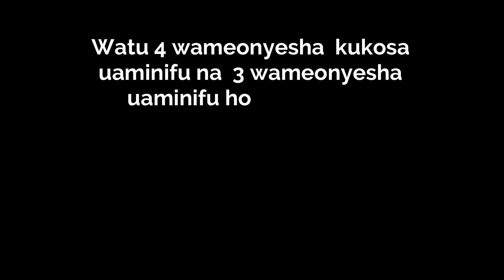Watu wamekosa uaminifu kabisa (Social Experiment Tanzania)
niandikie kwenye comment nifanye jaribio gani tena linaloendana na hili,kama umependa usisahau ku like na ku share na wengine